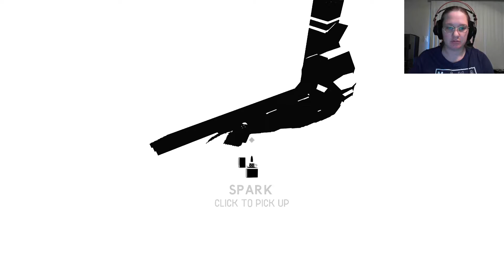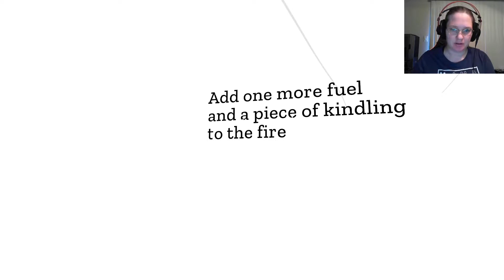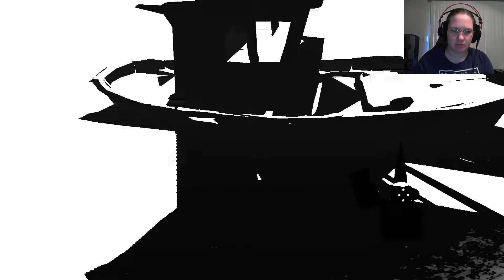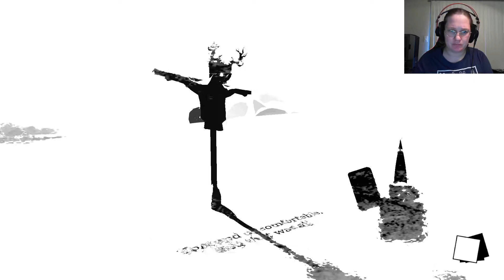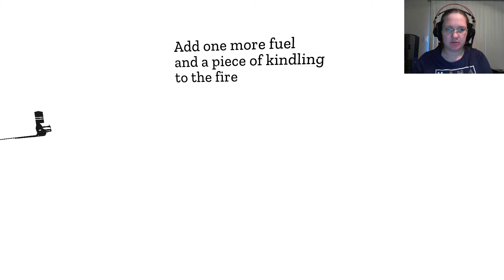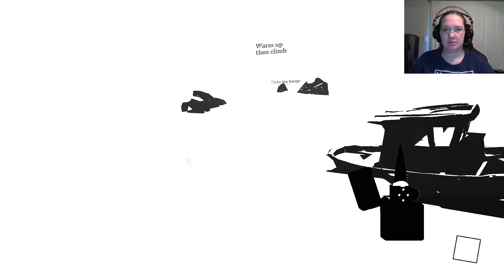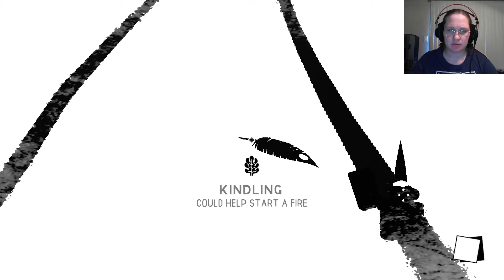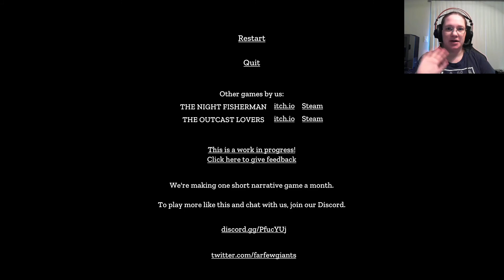The Imagined Leviathan | Lots of Snow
Snow snow snow snow snow snow snow.